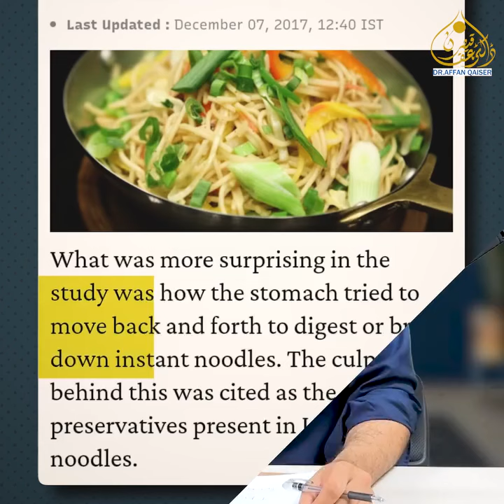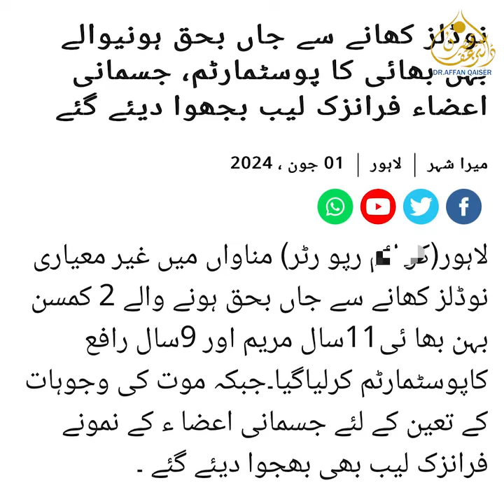Noodles,Bachay or Hamari Maaen || Dr Affan Qaiser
نوڈلز، بچے اور ہماری مائیں.